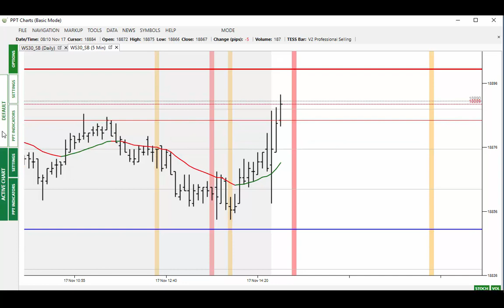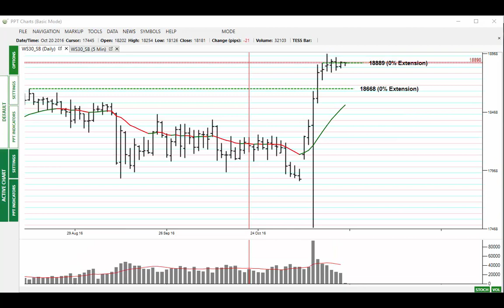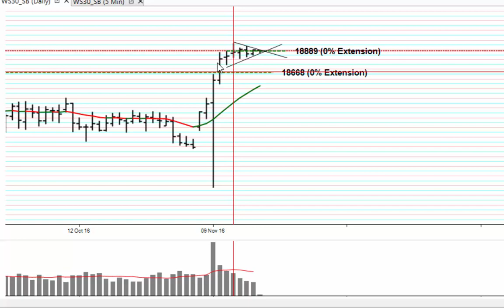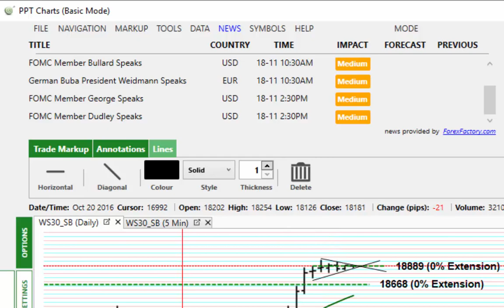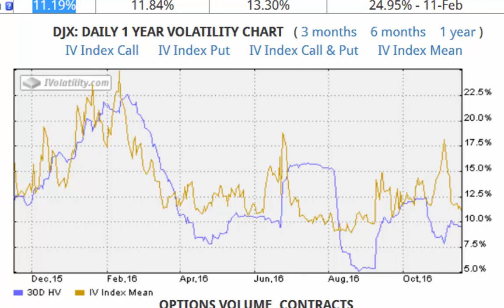Dow Market Alert 18th Nov 16